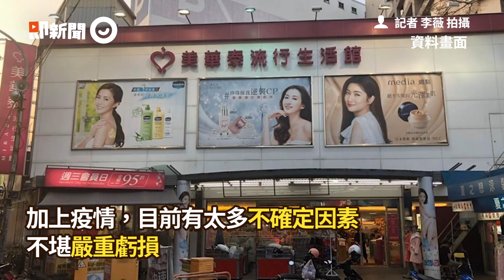不敵疫情+業績慘跌 美華泰4月底將陸續收掉15間店面｜美華泰流行生活館｜閉店